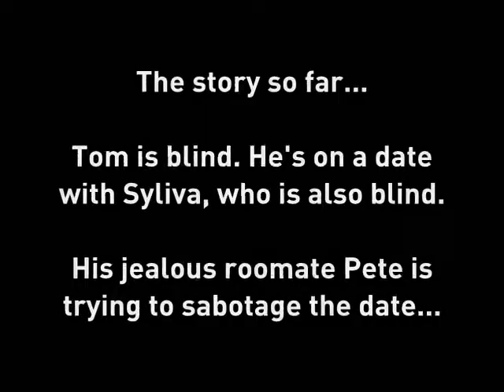Shed Simove's Flying Fuck appears on Cast Offs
- Shed Simove is a performer, novelty gift entrepreneur and author of the bestselling book 'IDEAS MAN' - See Shed's phenomenal remote control FLYING FUCK on National TV in this epsisode of CAST OFFS... For more great Shed novelty gift products...